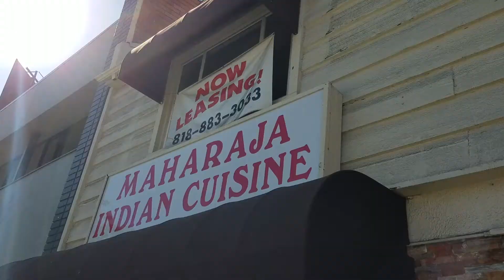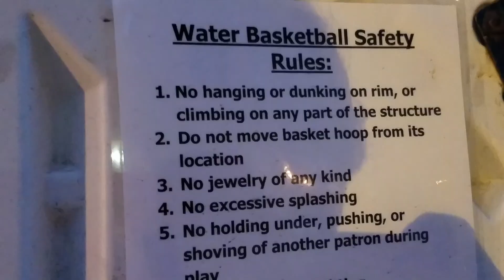UCLA | Accidentally Found the Best Date Spot!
In this video, we go through an interesting Saturday together, keep in mind that this is not how my general days go and we just wanted to play some basketball honestly.

Question of the Video: Have you ever tried that Ramen before? If so, how was it? If not, would you try it now that you have seen people give it a shot?